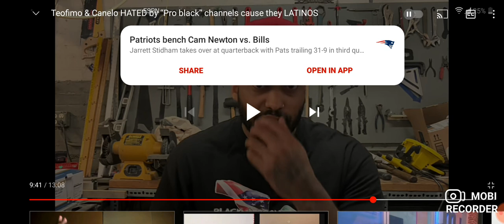Deontay Wilder fans, LDBC, and New Media are mostly RACIST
Here we go over a video by PUNSH DRUNK BOXING